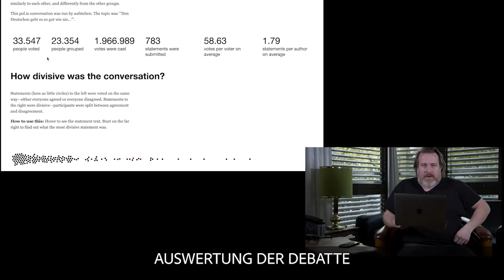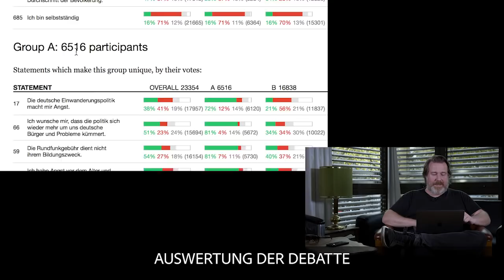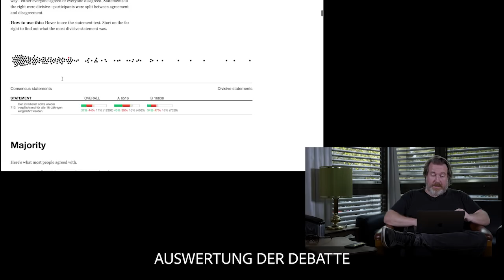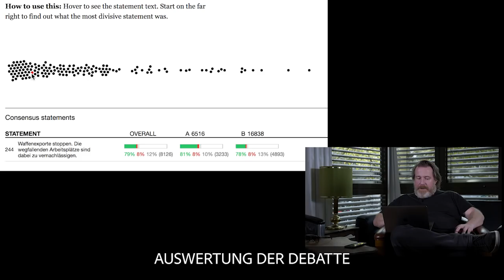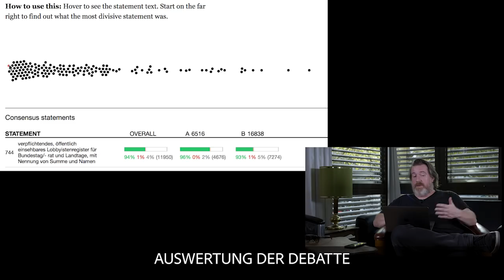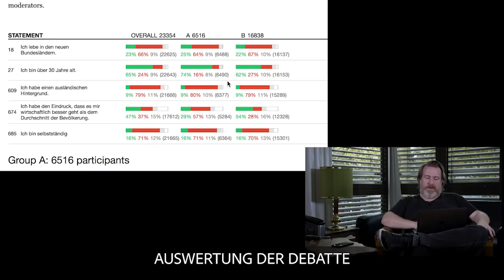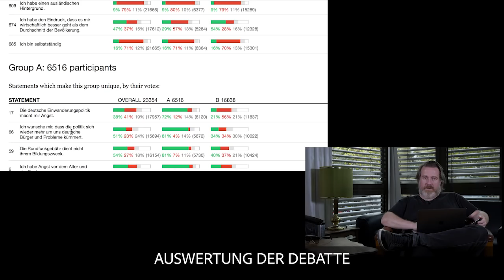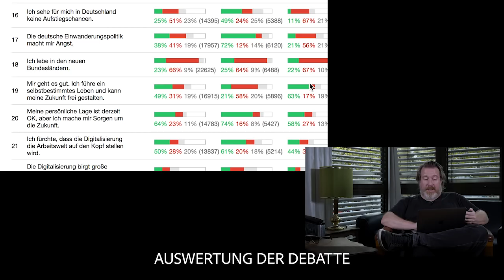Aufstehen: Das war die erste Pol.is-Debatte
Über 33.000 Teilnehmerinnen und Teilnehmer haben in der ersten Pol.is-Debatte fast zwei Millionen Stimmen abgegeben. Aber es gab auch einige Fragen und Probleme. André führt euch in diesem Video durch die Auswertung der ersten Pol.is-Debatte.